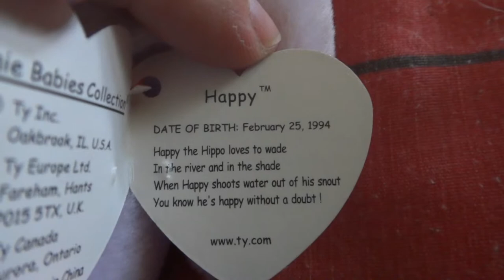Ty Happy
Poem: Happy the Hippo loves to wade
In the river and in the shade
When Happy shoots water out of his snout
You know he's happy without a doubt !